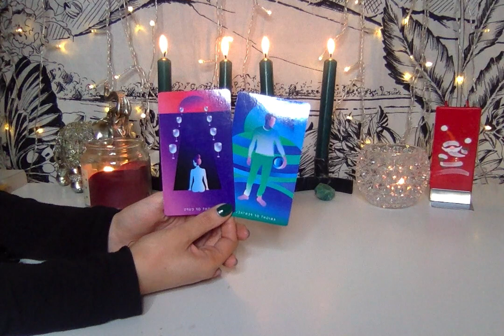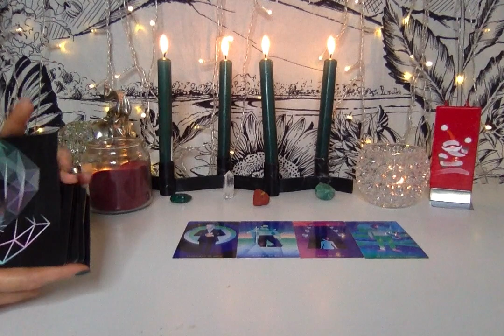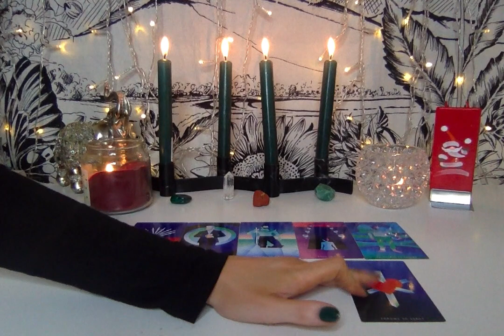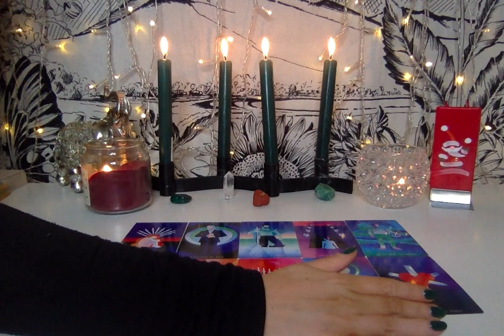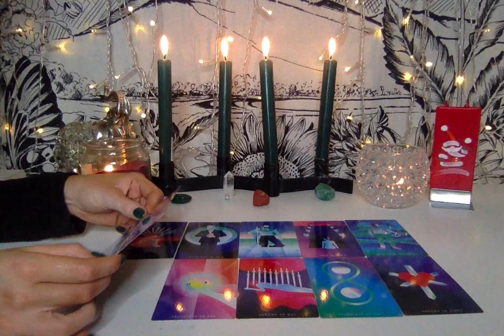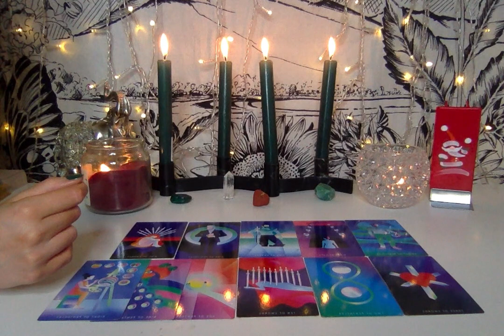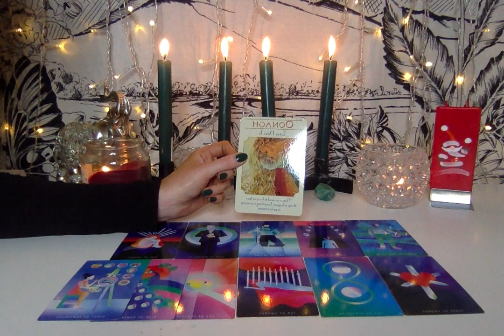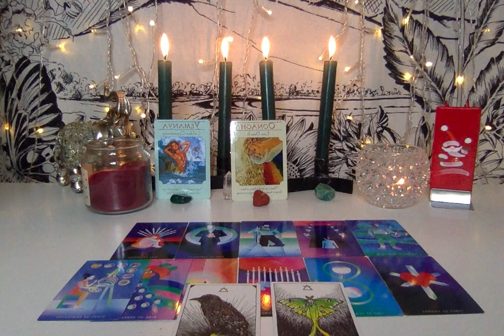A GOLDEN OPPORTUNITY VIRGO December 2019 Tarot & Astrology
“My advice is, never do tomorrow what you can do today. Procrastination is the thief of time.”

— Charles Dickens, David Copperfield